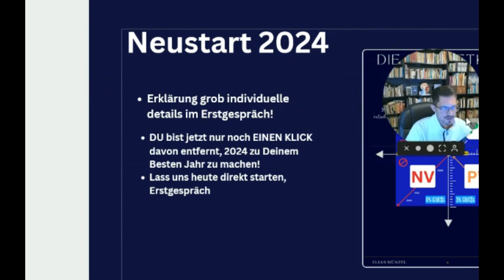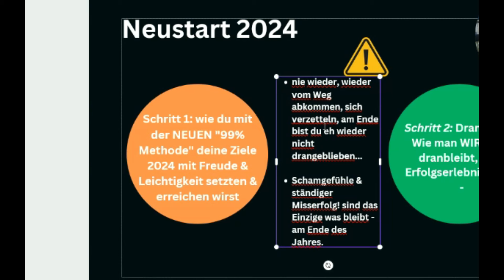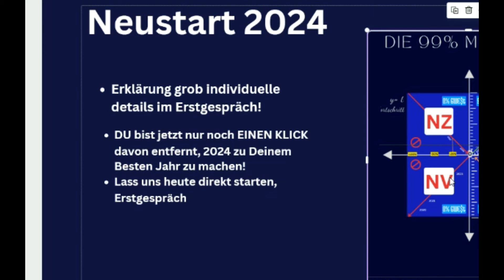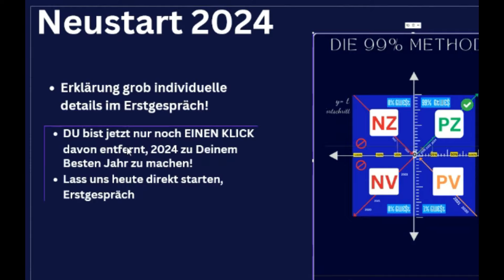Neustart 2024: Die 99% Methode für ADHS Menschen